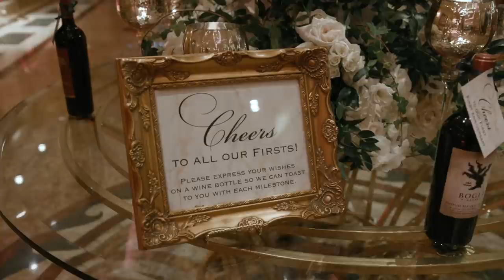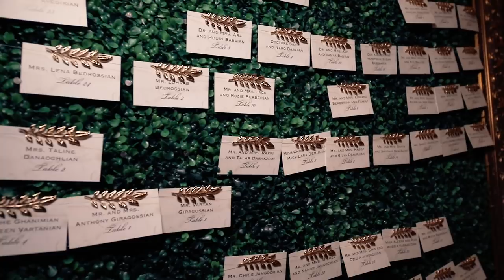Ishkhan + Marina's Wedding Short Version in Taglyan Hall and st Leon Church